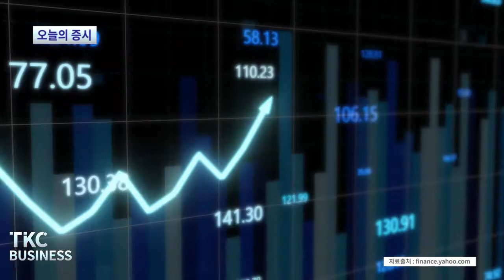TKC BUSINESS NEWS｜7/12 (화) 대한항공, 글로벌 고객만족도 18년 연속 1위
1. 대한항공, 글로벌 고객만족도 18년 연속 1위
   포스트 코로나 시대를 선도하는 글로벌 항공사로 자리매김해

2. 아이폰보다 비싼 '애플워치 8' 나온다
   내구성과 디스플레이 크기를 키운 신형

3. ‘기업들 악재이용 지나친 이득’ 탐욕인플레 논란
석유회사 쉘의 1분기 순익 1년전보다 3배 가까이 증가

4. 메르세데스벤츠, 2분기 판매 전년비 16% 감소
   코로나19로 중국 폐쇄와 공급 차질빚어

5. 항공 수요 급증으로 수하물 분실 급증..지난해 5배
   코로나 19에 따른 인력난에 파업까지 겹쳐